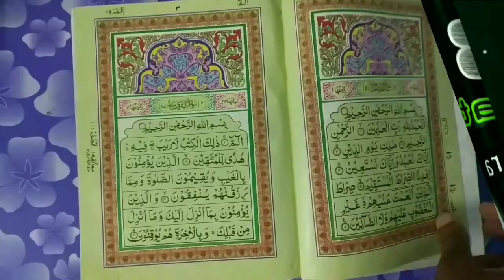Qurbani Ke 4 Aham Masail 2022 | Pehli Qurbani Kis Ke Naam Se Kare | Qurbani Ke Janwar Me Aqiqa Karna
Qurbani ke 4 important masail 2022 video hai ke pehle baar qurbani kis ke naam se karen? pehli qurbani kya pehle din karna zaroori hai? qurbani ke janwar me aqiqa karna kaisa hai? jiska aqiqa nahi hua hai uske naam se qurbani kar sakte hain ya nahi? by Mufti Abdur Rahman Banahara